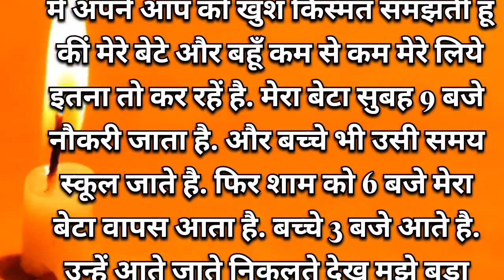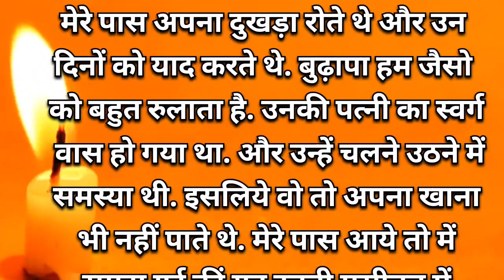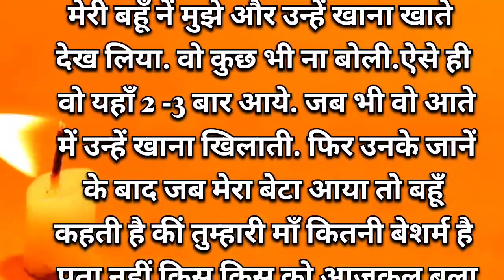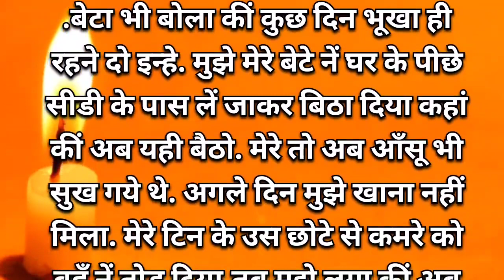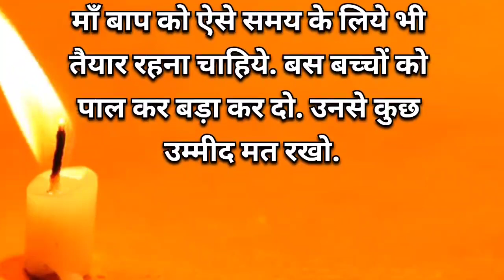suvichar||emotional khani|motivationalstory|Hindi kahani|kahanii#storyvistahindi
suvichar||emotional heart touching story|motivationalstory|Hindi kahani| kahanii#storyvistahindi

story storyinHindi written story#kahani#kahani suno 2.0#kahaniyan#sad story#love story#suspense#heart touching story#suvichar,kahaniyan 2.0#emotional Islamic stories#heart touching baten

kahani,kahani suno 2.0,kahani sunokahaniyan
kahani suno song,kahani kahani,kahani kahani wali khani,kahani kahani chudail wali kahani,कहानी कहानी चुड़ैल वाली कहानी ,कहानी कार्टून,कहानी अच्छी अच्छी,
कहानी दिखाइए,कहानी बताइए ,कहानी वीडियो,कहानी भेजिए ,

Emotional Story,
Heart Touching Story,
Suvichar,
Audio Story,
Emotional Kahani,
Written Story,
 heart touching story,
Story audio,
hindi story written,
moral story,
 lessonable story,
 kahaniyan 2.o,
hindi kahaniyan,
sad story,
 Sacchi kahani,
 life story,
 Stories,
Kahaniya,
motivational story,
Heart Touching Story,
Hindi Kahaniyan Suvichar,
Family stories,
story with suman,
story vista Hindi,
khani with asma,
kahaniyan 2.0